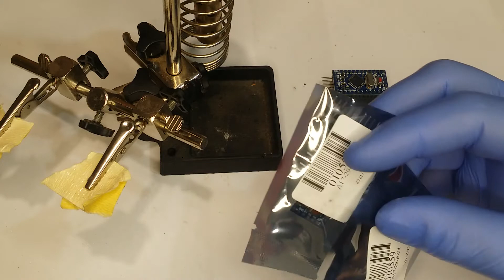Como montar el pcb. paso a paso. Sexta parte.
Buenas tardes a tod@s.
Hoy en este video enseñare la nueva placa del controlador.
Teniendo en cuenta que la placa es muy sencillo y tiene un tamaño muy reducido se puede montar muy fácilmente y la caja se puede variar según de su necesidad.
Espero que se gusta y ya sabéis los pedidos se puede realizar por e-mail.

En la página se puede leer publicaciones relacionadas.
Saludos Roberto.